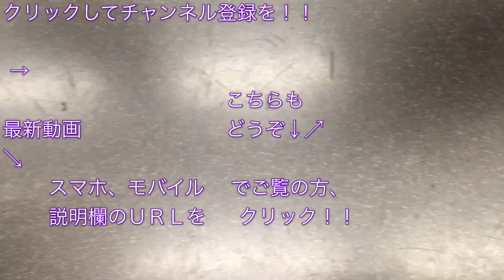東京メトロ半蔵門線住吉駅2番線に発車メロディが導入された！！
東京メトロ半蔵門線住吉駅２番線（押上方面）の発車メロディの映像です。

２０１８年９月８日（土）より、東京メトロ半蔵門線青山一丁目駅の３・４番線に発車メロディが導入され、

同年９月１３日（木）より、東京メトロ半蔵門線全駅に発車メロディが導入されました！！

東京メトロ半蔵門線住吉駅にて、２番線から発車する“各停 押上行き”電車が発車する際に乗車中の電車の車内から７・８番線ホームから撮影しました。

東京メトロ半蔵門線青山一丁目駅4番線に発車メロディが導入されてる！！